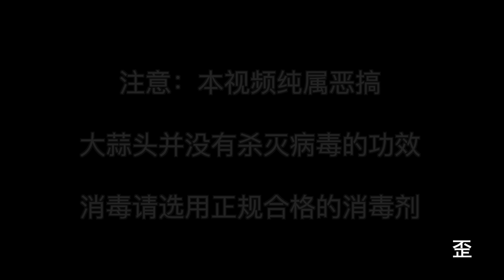給麵包蟲也消消毒！把大蒜頭扔進99999條麵包蟲裡會怎麼樣？【歪點子實驗室】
本視頻為實驗演示，僅提供參考！
一位伟人说：好奇心改变世界；还有一位伟人说失去好奇心的那瞬间，人就死了
我说，满脑子的好奇心歪点子就是我的频道存在的意义~

麵包蟲 消毒 大蒜 我們強調了影片內容的合規性，同時也保證了內容的新聞價值。